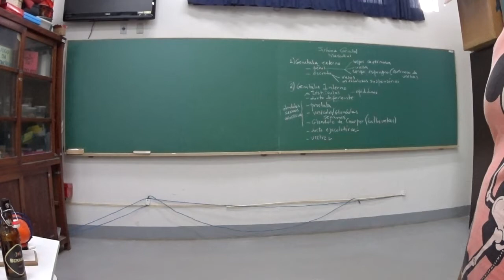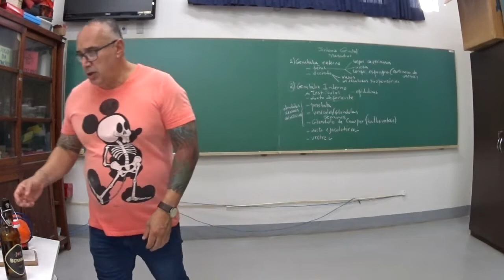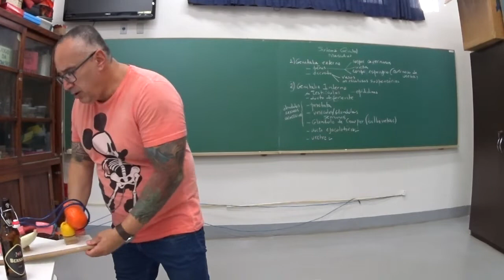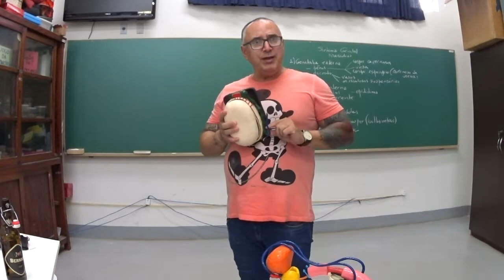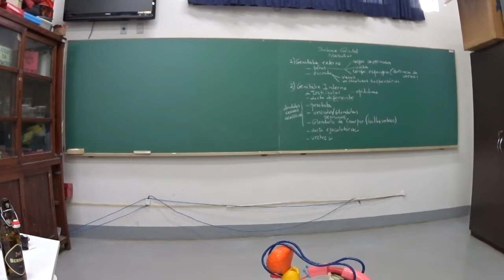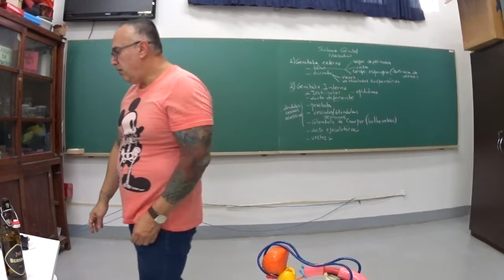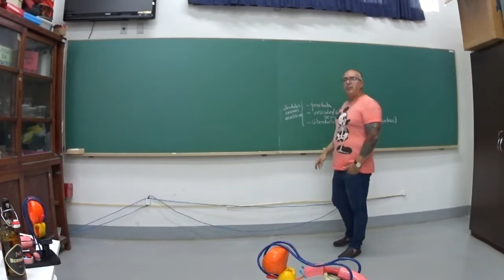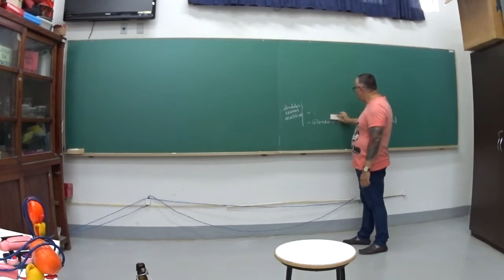Biologia UFLA 19.1 - 20A - GENITAIS - 20/03/19 - PARTE 2